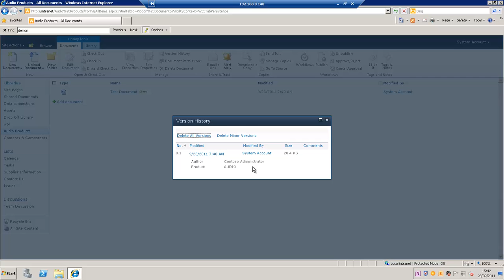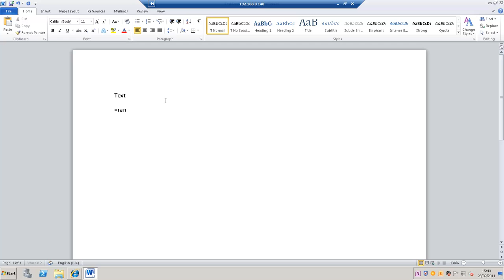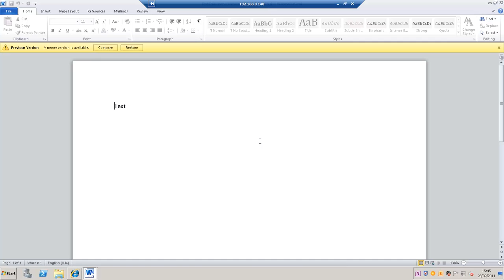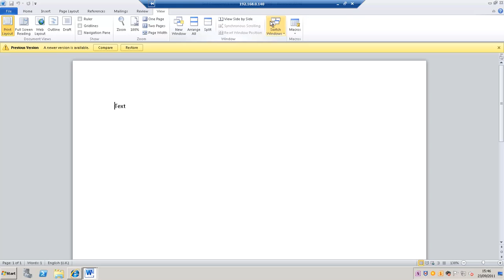How to use Version History in SharePoint 2010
This short video covers the version control features in SharePoint 2010, why they are useful and how they can be used effectively.

Want to find out more about SharePoint 2010? to find out more.